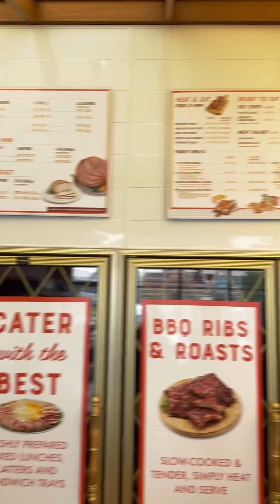Come Eat Lunch With Me…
The Honey Baked Ham Company is renowned for its premium, spiral-sliced, honey-glazed hams, offering a unique and delicious product that has been a staple for holiday meals and special occasions since 1957.